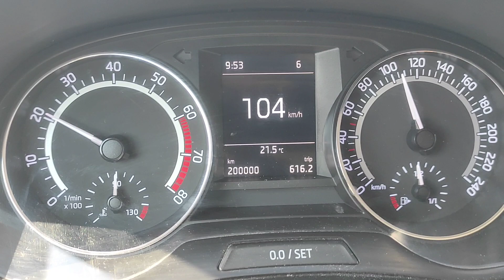Škoda Fabia 3 200.000 km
Škoda Fabia 3. generation, engine 1.2 TSI 81 kW (type CJZ).